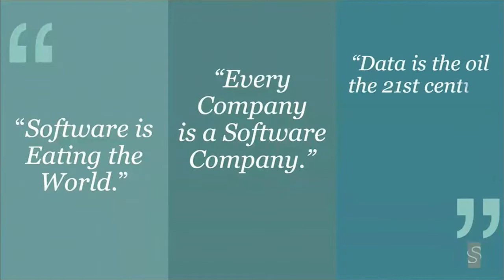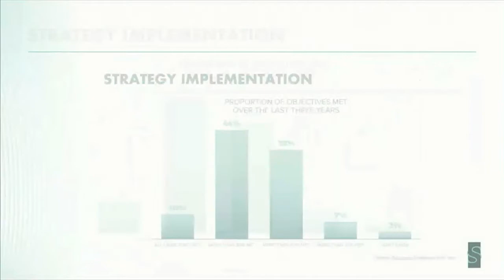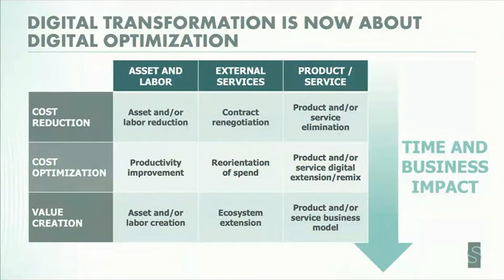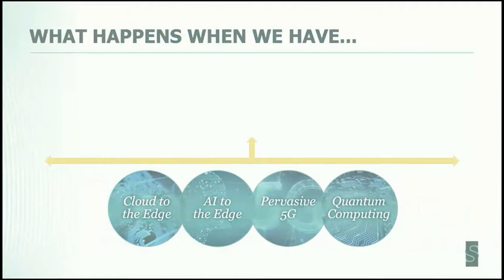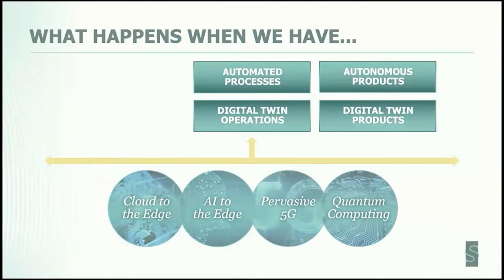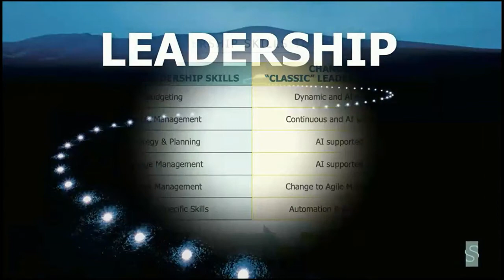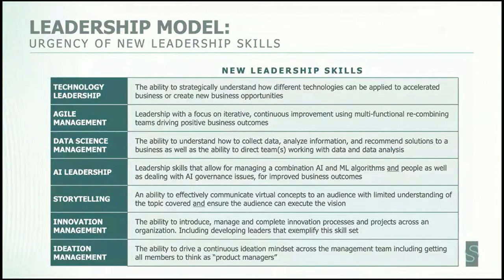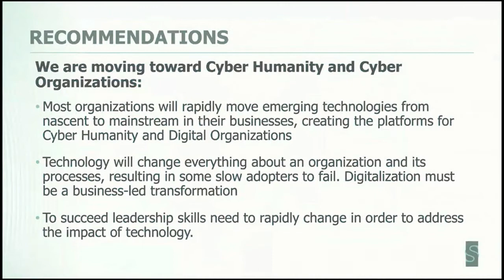Peter Sondergaard: Did Digital Die?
Elisa ICT Day 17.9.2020. Keynote-puheenvuoro.